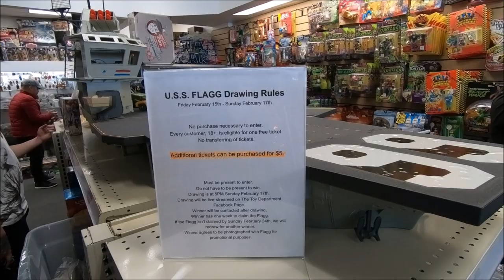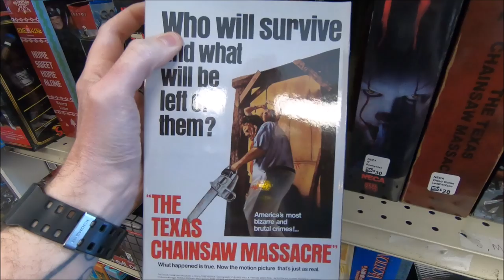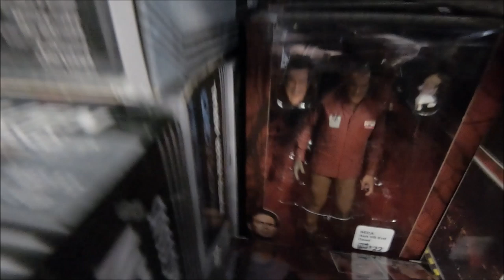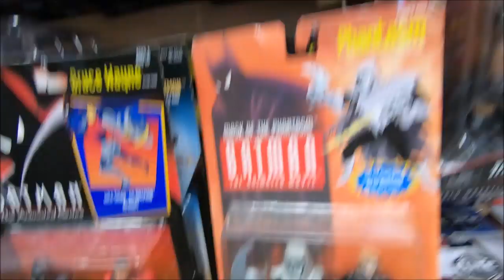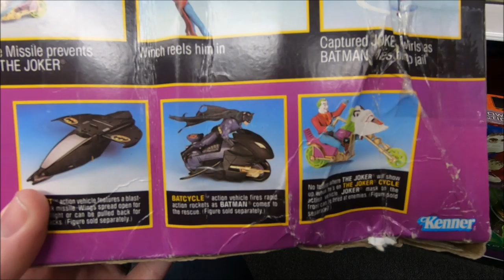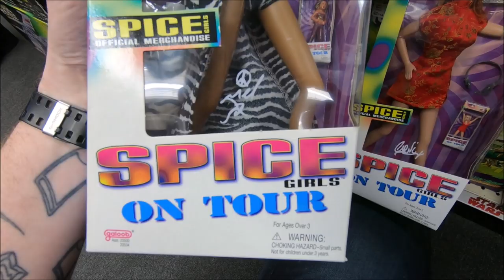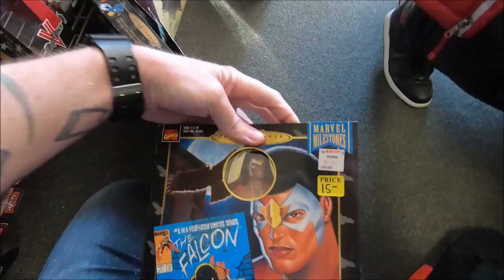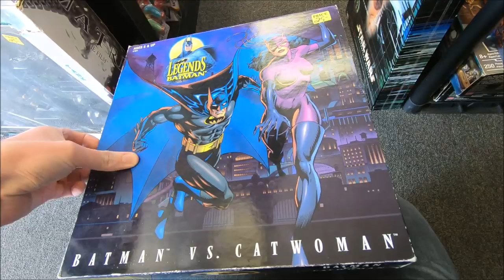Toy Hunting Issue #21: (The Toy Dept & House of Plastik w/ Cincy Nerd, Josh Pence and Toy Bills)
In this issue of Toy Hunting with Slapshot Toys. I hang out with the usual supects Cincy Nerd, Josh Pence and Toy Bills and we hit up the 1 year anniversary sale at The Toy Department and make a trip to a new toy store House of Plastik!!

Lets face it our hobby of collecting can be expensive and with the infinite amount of figures/statues/toys coming out its hard to know which ones to add to your collection. Hopefully we can provide you with some hands on insight to help you make a decision if a piece is worth adding to your collection. So welcome and enjoy the reviews.

Welcome to the Slap Shot Toy & Comic YouTube Channel. This channel was started to provide viewers comprehensive reviews of action figures and other collectibles from some of the industry leaders in high quality collectibles (Funko, Diamond Select, DC Collectibles, NECA, Hasbro, Disney, Hot Toys, Sideshow Collectibles, MEZCO and countless others). We specialize in Spider-Man, Batman, Captain America, Iron Man, Avengers and Star Wars collectibles but will cover all sorts of collectibles from the world of comics, film and video games!